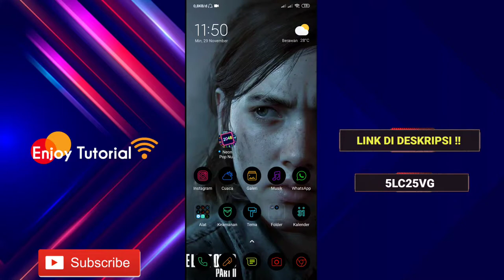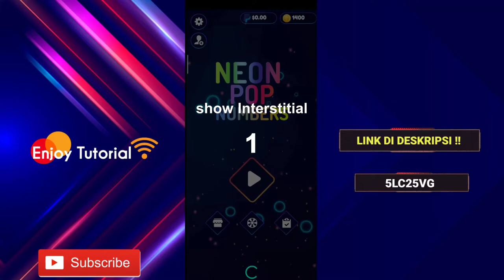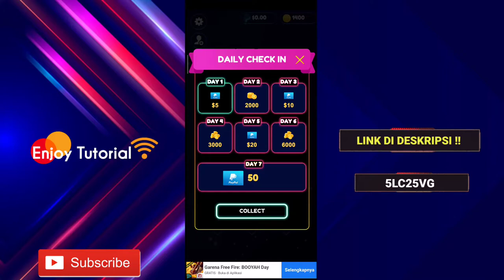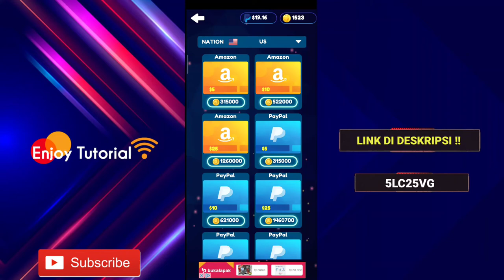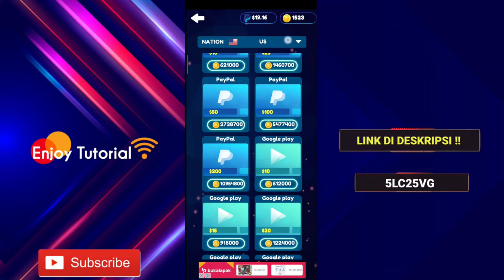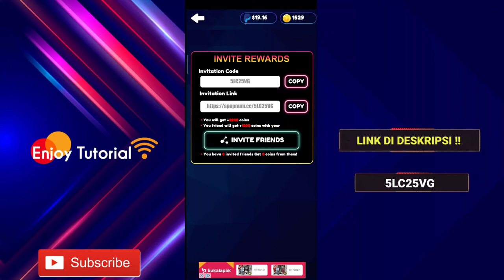Sehari $50 = Rp 700.000 !!! Aplikasi penghasil uang terbaru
Hai sobat youtube pada kesempatan kali ini admin akan membagikan Sehari $50 = Rp 700.000 !!! Aplikasi penghasil uang terbaru.trimakasih

Maaf apabila Suaranya agak jelek,karena admin pakai mic heandset ya.

2. Comment No hp dan IG temen - temen.

🔵 KODE ADMIN : 5LC25VG

🔵 DAPATKAN SALDO TAMBAHAN UNTUK KALIAN YANG INVITE KODE DI ATAS ⬆️⬆️